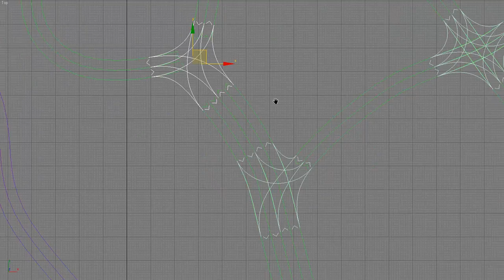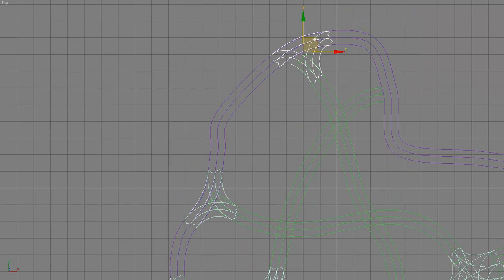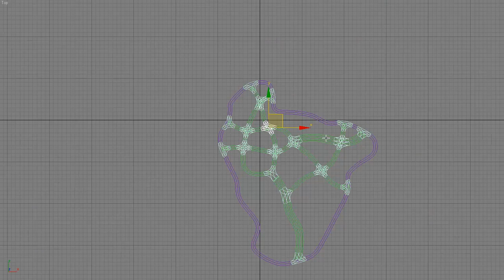CityTraffic 2.0 in development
Crossroads quick autosetup